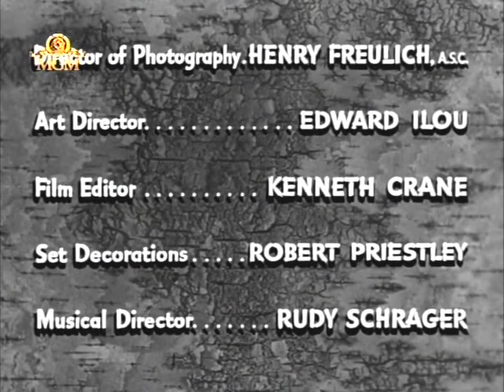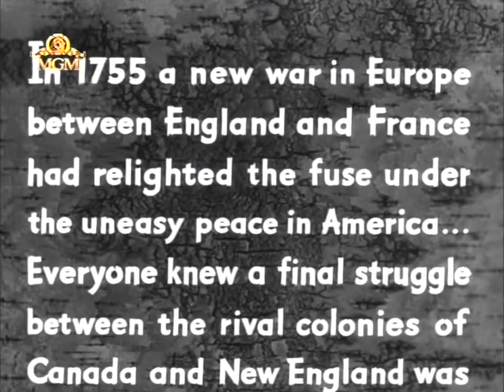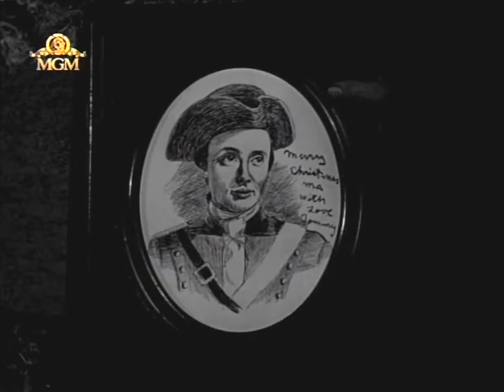The Tomahawk Trail || Hollywood Blockbuster Movie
The Iroquois Trail 1950
Although set during the French and Indian War, this suspenceful, fast and violent film is fuelled by strick Film Noir. An innocent man falls deeper into a web of deceit and danger trying to prove his innocence. Director Phil Karlson weaves his powerful style of disturbing close ups, unique twists and turns, unflinching / sudden violence and claustrophobic realism with charactors from James Fennimore Cooper's "Last of the Mohicans". Colorful performances all around particularly from film heavy Sheldon Leonard as a rather sinister Native American Indian. Contains the magical quality that compels you to watch it every six months or so.
George Montgomery, Brenda Marshall, Glenn Langan